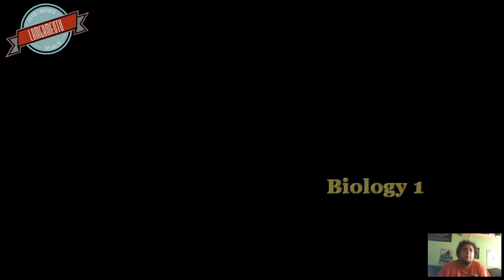Zagrajmy w Bully - #5 Kucharka - X360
ROZWIŃ OPIS

No to lecimy dalej z Bully! Dziś poznamy zawodową kucharkę dzięki której wyruszymy pierwszy raz na miasto! A co będzie dalej? Zobaczcie sami!